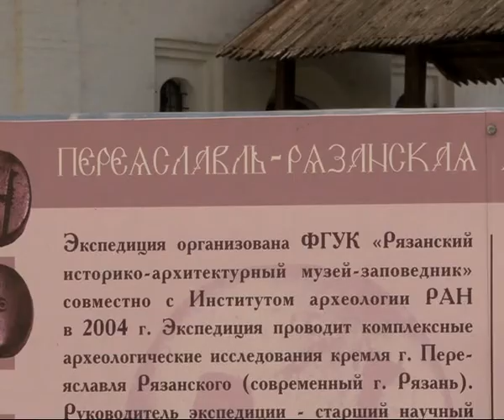В Рязанском Кремле опять копают